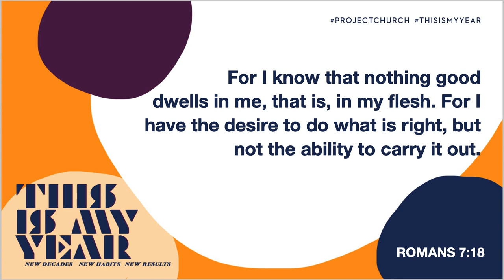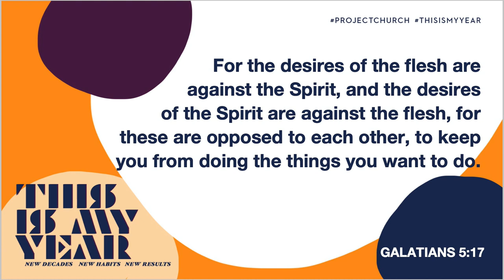This is My Year Part 1: "The Why of My Habits" by Caleb Cole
We hope the message blessed your life!
To support this ministry and help us continue to reach people all around the world

Watch what God will do through you. Be a part of what God is doing in Downtown Sacramento, West Sacramento and beyond!